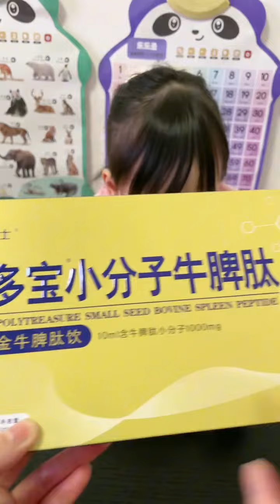Funny Family Should Buy This Toys For Play At Home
Hello friends! Welcome to Sey Mixz where KIDS RULE and adults drool…just kidding…we love our Aunties and Uncles!

Click on the SUBSCRIBE button and come join us in our fun and colorful universe where we pretend play, use our imagination, sing, dance, and have a great time with friends, family, and lots of TOYS!
Are you ready? LET’S PRETEND PLAY!